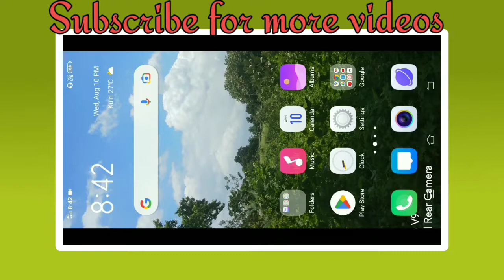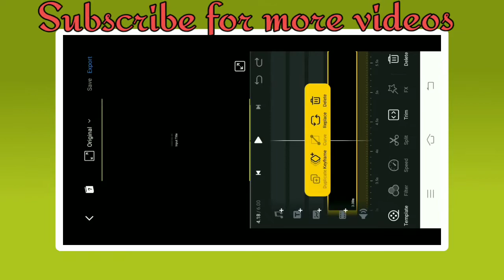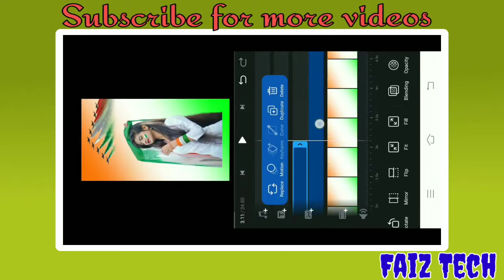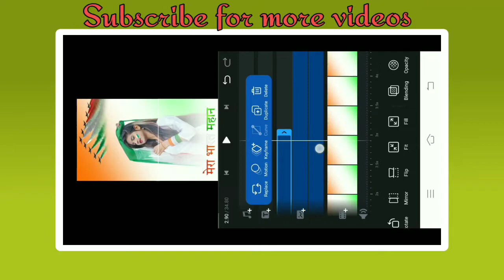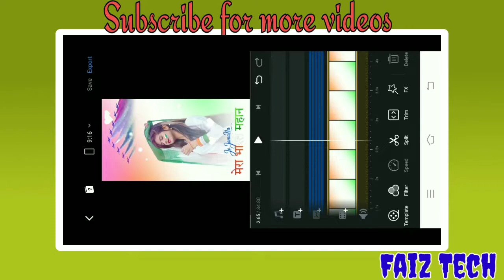15 August Status Video Editing Vn Video Editor | Happy Independence day Status Video Editing Vn App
Hello Friends,

15 August Status Video Editing Vn Video Editor | Happy Independence day Status Video Editing Vn App

black screen trending status kaise banaye leaf status editing leaf status video editing